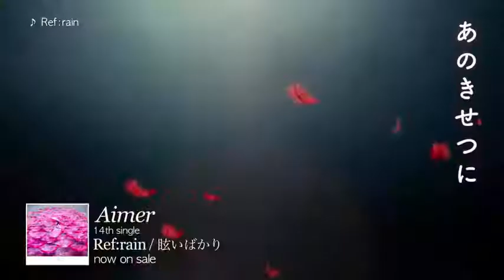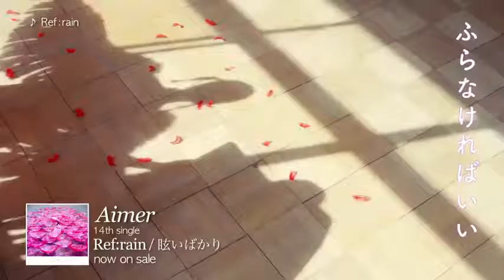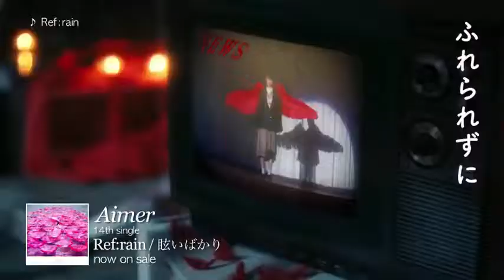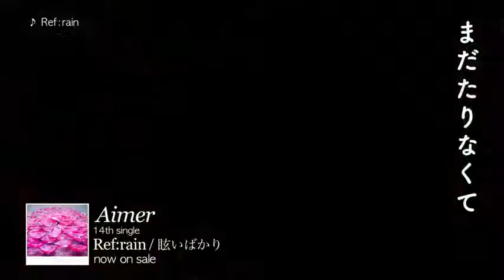Aimer - Re:frain Music Video full